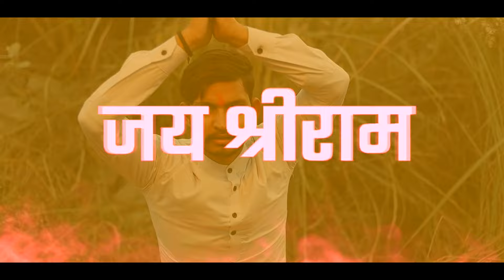Sanatan dharam || New song || Jai Shri Ram || Manni tomar || Badal tomar || Ram bhajan ||wf2.1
Hello bhaiyo
New song support Karna

singer   = mohan bhardwaj
Rapper  = Mani tomar
Director = Mani tomar
producer = Badal tomar. mani tomar

Actor.     = Vikas. Abhishek.Mani.Badal.Karan.Bunty.Monu.vandana